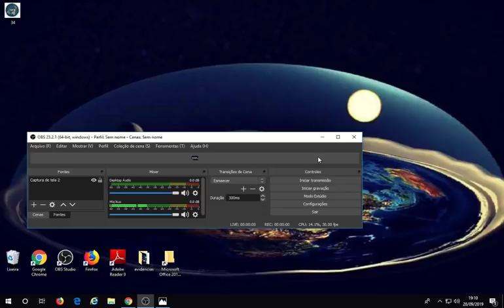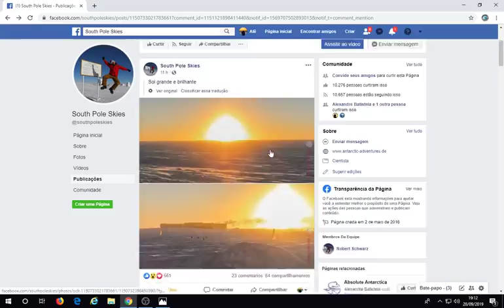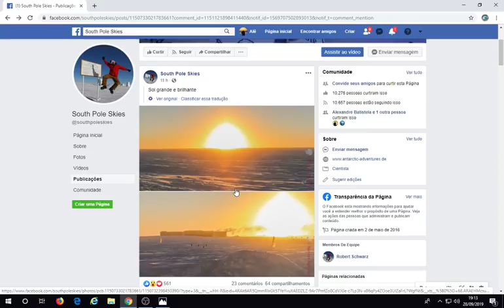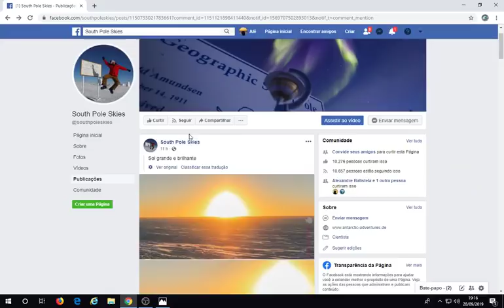Mistério na Antártida! O Misterioso Sol Fotografado Que Provou a Terra Plana!